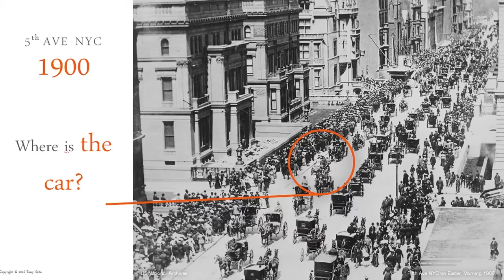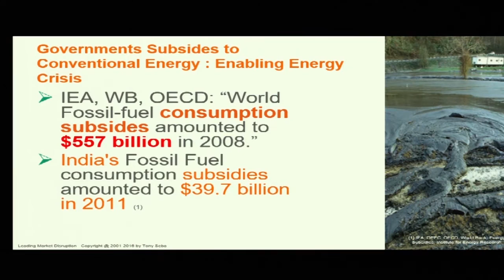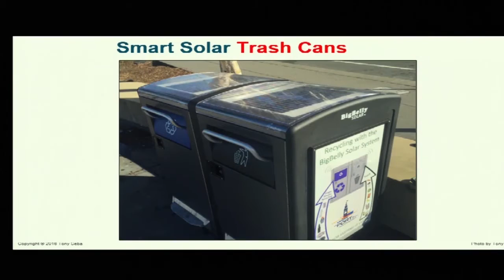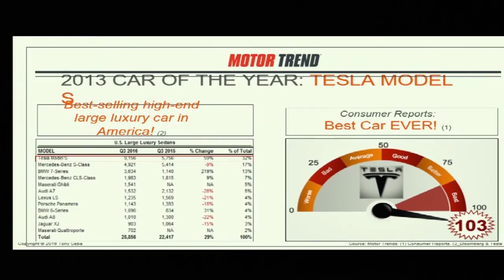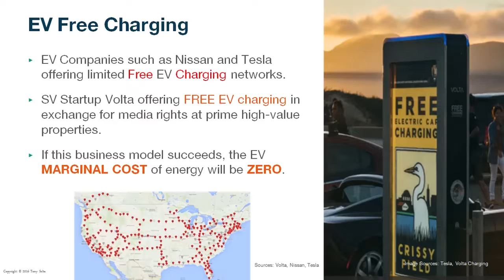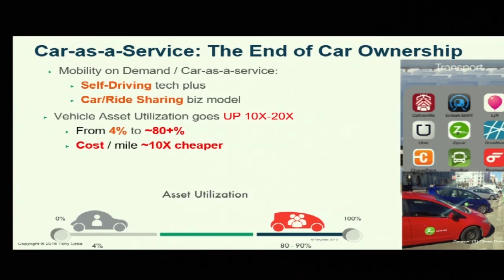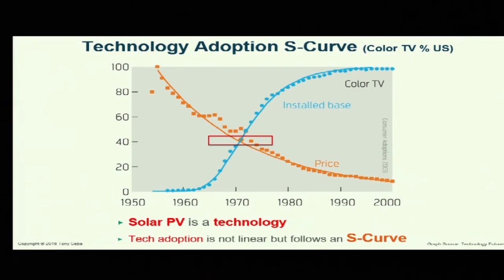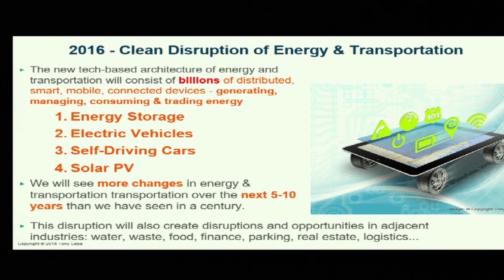2nd Unifi Innovation Lecture in memory of DR. APJ Abdul Kalam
Unifi Foundation, the CSR arm of Unifi Capital hosted the second Unifi Innovation Lecture in memory of Dr. A.P.J. Abdul Kalam in Mumbai on the topic "Clean Disruption - How Green trends are changing business" by Mr. Tony Seba